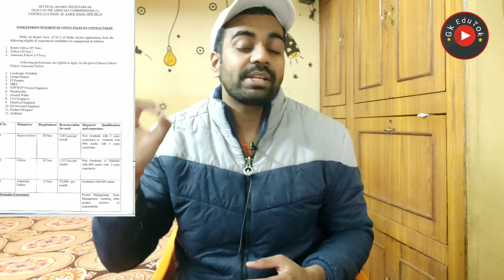Delhi Jal Board / Vacancy / Male Female / Freshers / Free Apply / Salary 75000 / Direct apply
2,45,000 Vacancies

10th Pass Sarkari Naukri 2020,सरकारी नौकरी may 2020,
Jobs may 2020,
Employment News,
Employment News may,
Rojgar samachar,
upcoming jobs,
may job,
2020 jobs,
रोजगार समाचार,
Sarkari Result,
August 2nd week rojgar,
December,
अप्रेल samachar,
12th pass jobs 2020,
10th pass jobs 2020,
1 लाख से ज्यादा Vacancies,
DLS News,
10वीं/12वी पास की अाई केंद्रीय सरकार में भर्ती।

10th/12th pass-190000 Post

Sarkari naukri

10th pass jobs

12th pass jobs

Salary 65000

Latest jobs

IncometaxJob

10th Pass Job

Sarkari Naukri